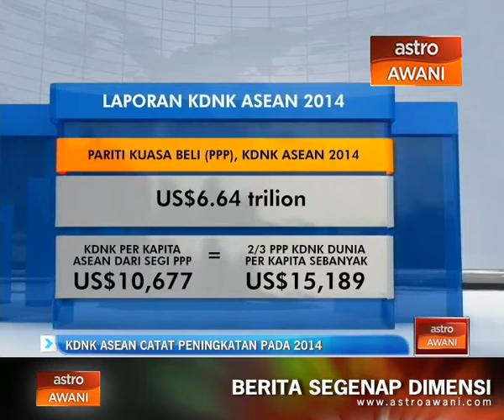KDNK ASEAN catat peningkatan pada 2014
Keluaran dalam negara kasar sebenar ASEAN (KDNK) telah meningkat sebanyak 4.6 peratus sehingga mencapai 2.57 trilion dollar dalam 2014.

Pertumbuhan KDNK yang kukuh membawa kepada peningkatan dalam KDNK per kapita.

ila layari untuk berita selanjutnya.